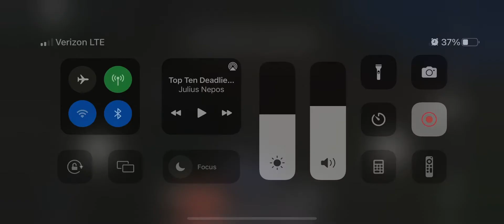Trans Colorado flight 2286